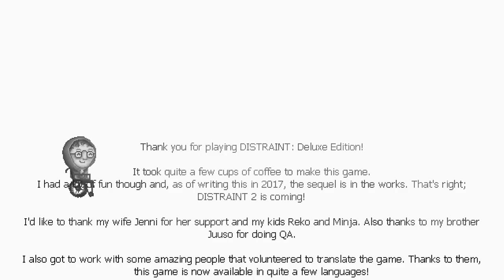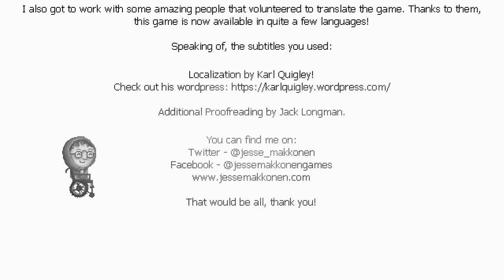Distraint Deluxe Edition - Full Playthrough / Longplay / Walkthrough (no commentary)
Longplay of Distraint Deluxe Edition, a pixel art indie horror adventure, recorded by Eric, published 20 March 2019.

Distraint release dates:
- Windows PC: 21 October 2015
- Windows PC: 29 September 2017 (Deluxe Edition)
- Android: 27 November 2016
- iOS: 19 April 2017